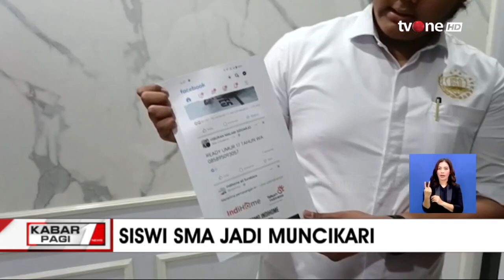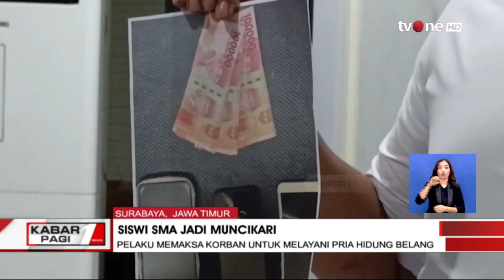Siswi SMA "Jual Teman" ke Pria Hidung Belang | Kabar Pagi tvOne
Kabar Pagi, - Siswi SMA "Jual Teman" ke Pria Hidung Belang | Kabar Pagi tvOne

Seorang remaja di Surabaya, Jawa Timur, nekat menjadi muncikari dengan menjual siswi SMA untuk melayani pria hidung belang.

KABPAG01
RZA01
GUS01